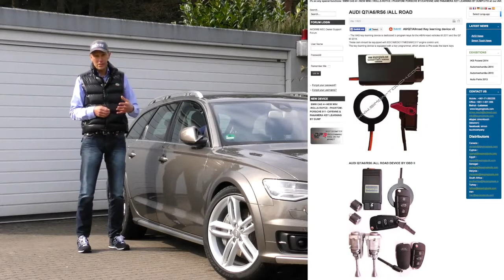Die beste Alarmanlage für den AUDI A6 Avant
AUDI A6 Avant, Test, Alarmanlage von Ampire  3606V mit dem 508A Radarsensor und GPS-Ortungssystem LOC200-3G. Autoalarmanlage, Alarmanlage, Absicherung, Security System, Radarsensor, GPS-Ortung, Einbruch, DWA, Diebstahlwarnanlage, Versicherung, Schaden, Diebstahl, Vorwarnung, Pager